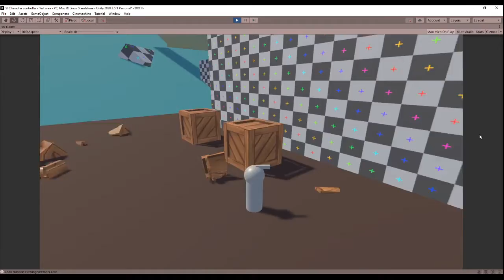Ground Slam onto Crates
"It's not a platformer without being able to break crates" - Someone